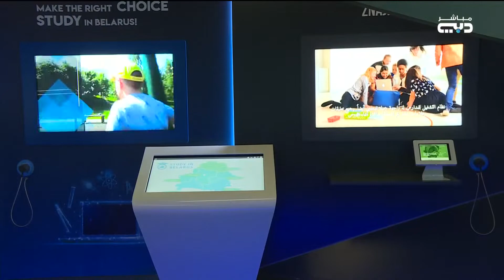أخبار الإمارات | جناح بيلاروسيا في إكسبو 2020 دبي.. غابة كثيفة توحي بيئية مستدامة ومستقبل ابتكاري